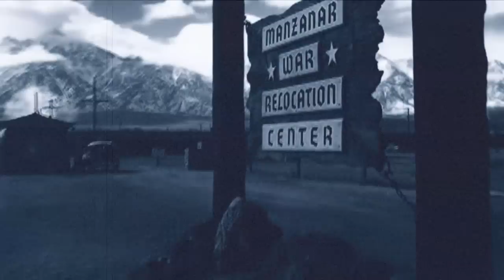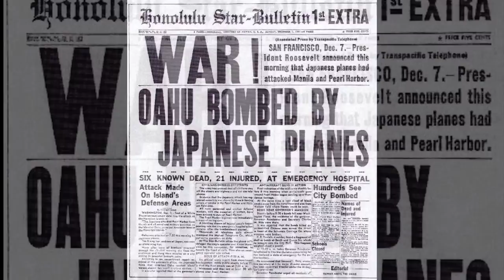Kenji Music Video School Project (Fort Minor) w/lyrics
I had a school project to do and I chose this song since it fit so well. Enjoy :)

Video: American Pastime, Come See the Paradise, Remembering Manzanar, This is Us! Manzanar
Audio: Kenji by Fort Minor